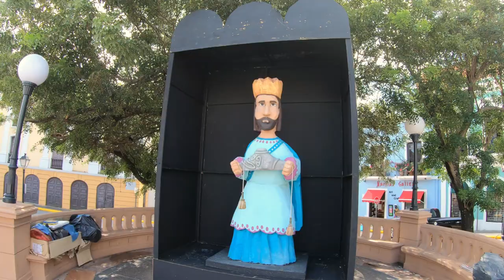Christmas Time in Puerto Rico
This video takes a look at some of the traditions that the locals in Puerto Rico value at Christmas.  Of special note is the Three Kings celebration which is the highlight of the season.  Special thanks to Jenny of the YouTube Channel La Vida Mora for her wonderful explanation of this event.